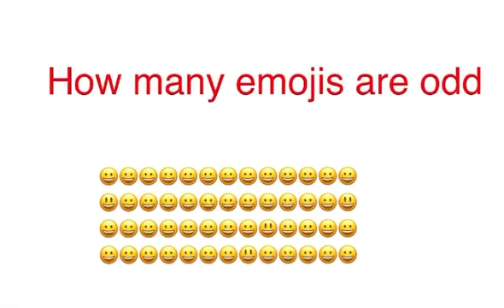How many odd emojis are there